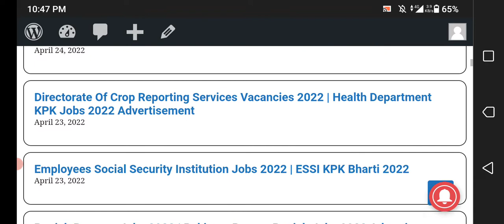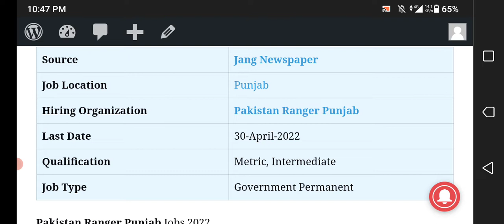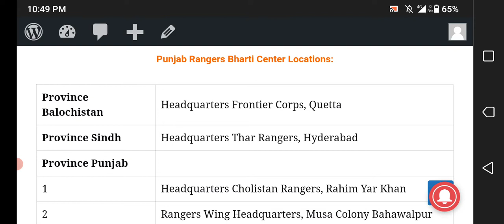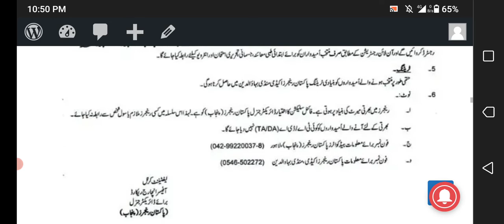Punjab Rangers Jobs 2022 | Pakistan Ranger Punjab Jobs 2022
Pakistan Ranger Punjab has announced the latest Multiple jobs for the posts of Sub Inspector, and Naik posts. Interested Candidates can apply for the Latest Pakistan Ranger Punjab Jobs 2022 before 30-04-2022.
For females what's app group

jobsinpakistan government jobs 2022

1- Eligibility Criteria For Pakistan Ranger Punjab Jobs 2022
2- How to Apply for Pakistan Ranger Punjab Jobs 2022?
3- Pakistan Ranger Punjab Jobs 2022 Last Date To Apply
4- Pakistan Ranger Punjab New Job Vacancies  2022